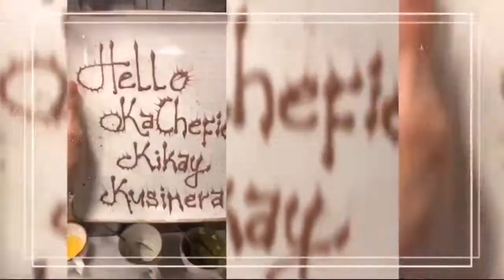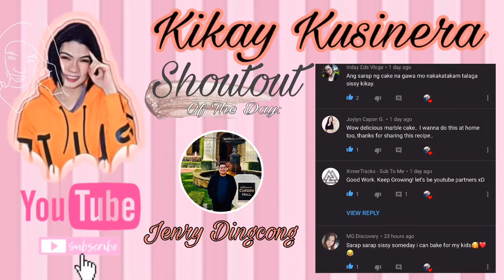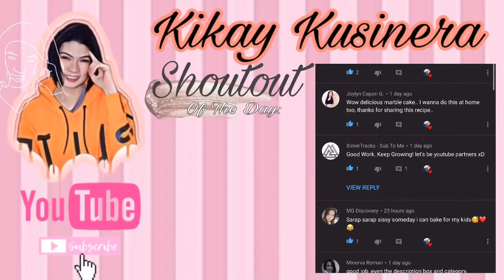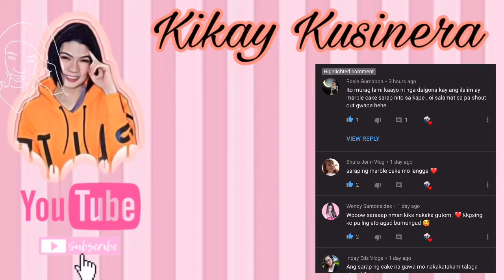RICE CONGEE | PINOY PINK LUGAW BY: KIKAY KUSINERA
Rice Conjee/ Congee (Lugaw)

Congee (British English: ; or conjee)
is a type of rice porridge or gruel
popular in many Asian countries.
When eaten as plain rice congee,
it is most often served
with side dishes.

Rice Conjee (Pink Lugaw)

Ingredients:
1/2 Cup Rice (Gluten Rice)
1 Onion (Chopped)
3 Garlic Cloves (Chopped)
3 Tbsp Strip Boil Chicken
2 Tbsp Corn Oil (Sauteing)
2 Drops Red Food Coloring
2 Tbsp Chopped Ginger (Julienne Cut)
Water
Magic Sarap, Salt And Pepper to Taste.

Toppings

*Fried Chicken
*Fried Chicken Skin
*Slice Boil Egg
* Chicharap
Fried Ginger & Garlic

Sauce

1/2 Cup Vinegar
1/2 Cup Soy Sauce
3 Tbsp Sugar
Slice Chili
Chopped Garlic, Onion & Ginger

Simmer for 5mins.

Please Do Watch My Baking Tutorial

2.”it’s fair use” No copyright is claimed and to the extent that material may appear to be infringed, O assert that such alleged infringement is permissible under U.S and Philippines copyright law. If you believe material have been used in an unauthorized manner, please contact the poster.
3.This video is not associated with any company or products mentioned on the video.
4.No intention to infringe photos or audio used in this video.

Video Editor: Premium KineMaster
Thumbnail: PicsArt